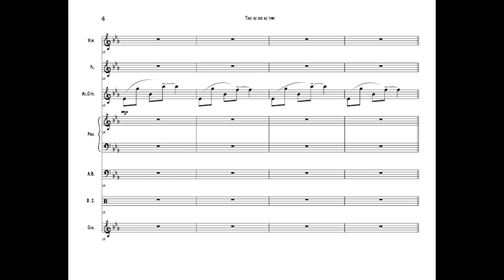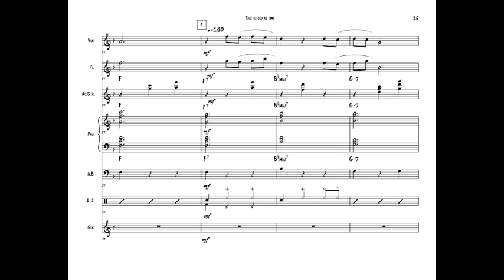Ana Faria - Tale as old as time (Beauty and the Beast)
Arranged by Ana Faria